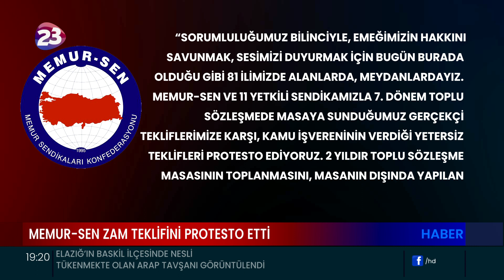MEMUR-SEN ZAM TEKLİFİNİ 81 İLDE PROTESTO ETME KARARI ALDI